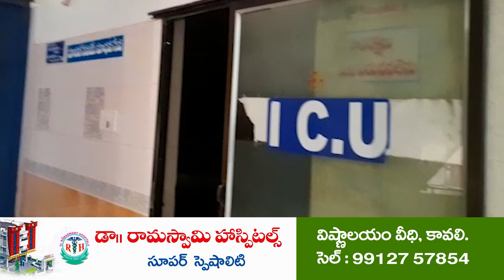పవనిజం ఎంతో ఆచరణీయం...! Pawanism Day | Kavali Area Hospital Doctors Felicitated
- కావలి ఏరియా వైద్యశాలలో పవనిజం దినోత్సవ వేడుక
- పవన్ కళ్యాణ్ చిత్రపటానికి పాలాభిషేకం
- రోగులకు పండ్లు పంపిణీ, వైద్యులకు సన్మానం